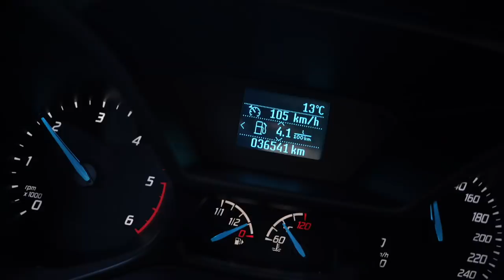10 CLAVES PARA CONSEGUIR PATROCINIOS Y COLABORACIONES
Después de mucho tiempo en paradero desconocido, vuelvo a subir vídeos para hacer un pequeño update de qué es lo que he estado haciendo todo esto tiempo, pero sobretodo, para daos "10 CLAVES PARA CONSEGUIR PATROCINIOS Y COLABORACIONES" con marcas.

No hace falta que tengas miles de seguidores, o que seas el mejor en el deporte que practicas. Seguro que con estos 10 consejos te ayudo a conseguir como poco, alguna colaboración.

De esta manera me ayudarás a crecer y seguir haciendo más vídeos.

DEJA TU RESPUESTA EN COMENTARIOS:
¿Qué clave te ha gustado más?
¿De qué bicicleta crees que haré el unboxing en el próximo vídeo?